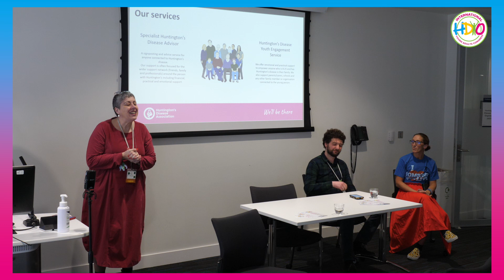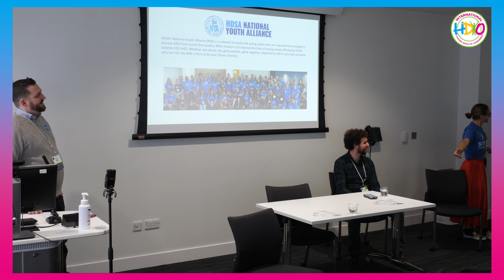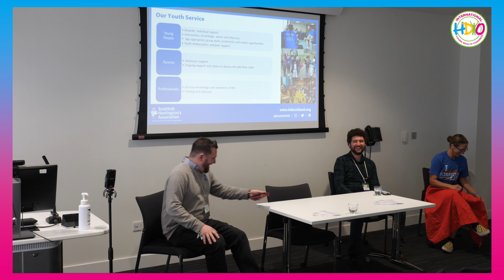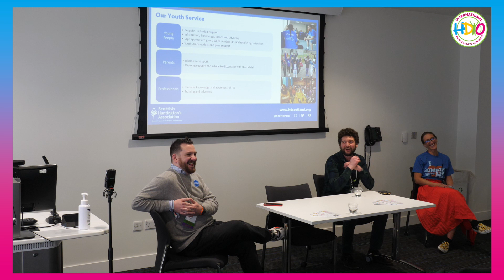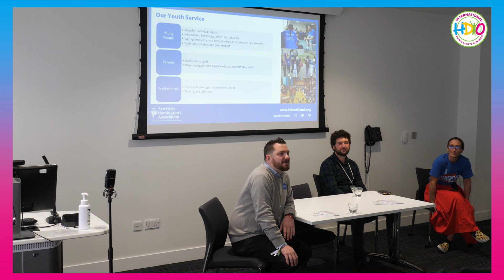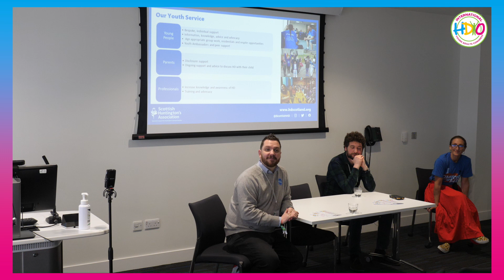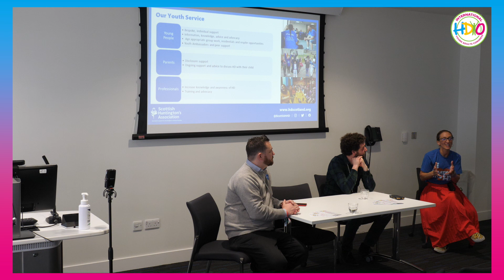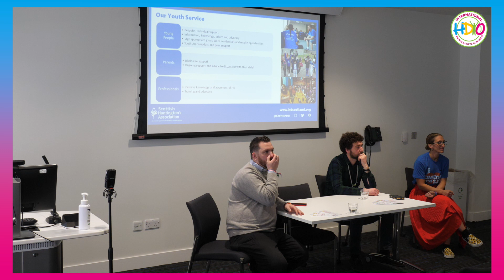Professional Experience: Supporting Young People Impacted by HD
Learn from professionals about how they have built their programs, challenges, and the need for more support.

Speakers: Grant Walker, James O'Connor & MaryAnn Emerick